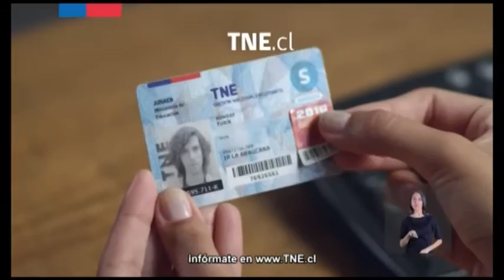noticias 4 mayo de 2016 Canal 5tv Angol